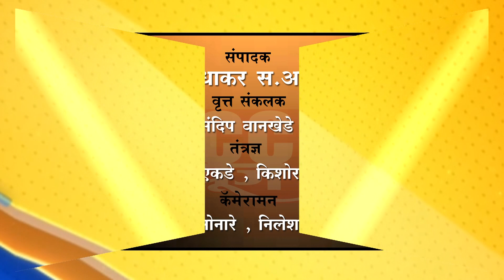बुलडाणा - येळगाव धरण रस्ता सुधारणा कामाचे भूमिपूजन संपन्न...